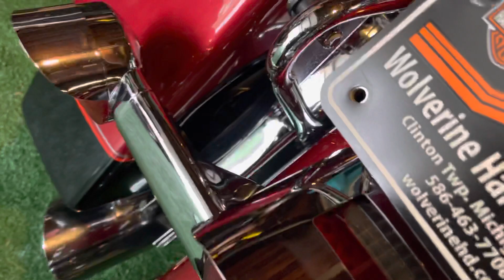Harley Davidson roadking short music test.(1999)